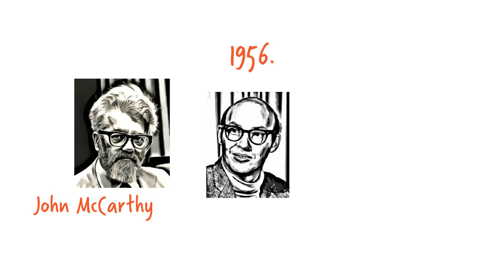Umjetna inteligencija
Društvo za promociju prirodnih nauka "Nauka i svijet" provodi projekat naučno-popularnih predavanja u 28 opština na teritoriji BiH u sklopu projekta "Dijalog za budućnost" koji implementiraju UNDP, UNICEF i UNESCO u partnerstvu sa Predsjedništvom Bosne i Hercegovine. Projekat „Dijalog za budućnost” se finansira sredstvima Ureda Ujedinjenih nacija za podršku izgradnji mira / Fonda za izgradnju mira (PBF). U sklopu tog projekta nastao je i ovaj video.